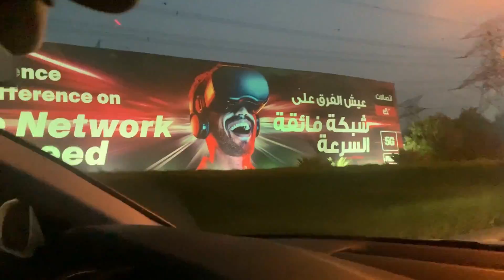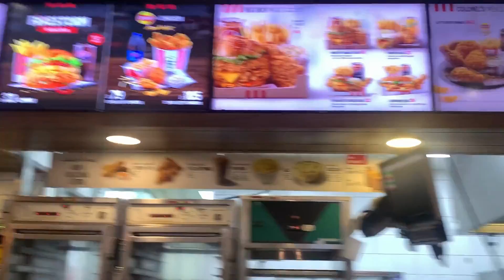Dubai Vlogs: Ye Dubai hai dubai | Visit to Ibn Battuta Mall.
Whether you're a tourist or a resident, this Dubai diary is a great way to get a glimpse into what life is like in Dubai. this video is a must-watch for anyone visiting or living in Dubai!

Promoting -@KFCArabia @kfc at 3.25 to 4.02 duration.

Song: I-85
Artist: Kia